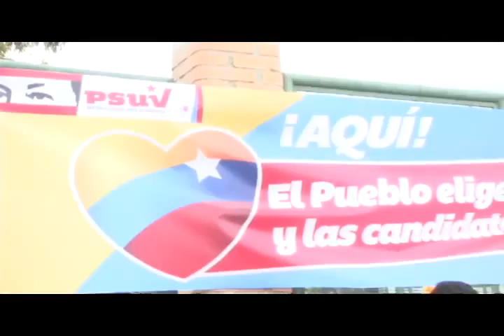EleccionesPrimarias CPC Comuna Ataroa